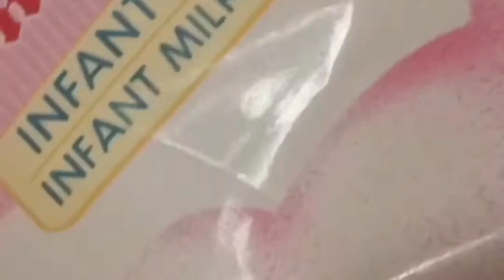skin whitening face pack odia, gora hebara upaya, odia recipe,fair skin, beauty tips odia